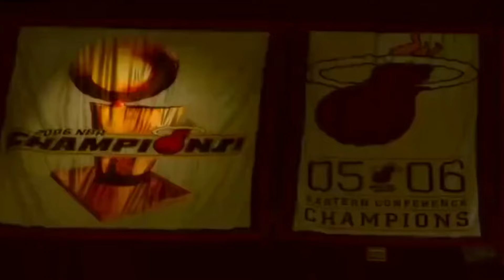Divine Departure! The Incredible Animation of Shanks Vs Kid | One Piece Episode 1112 Breakdown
What a cinematic masterpiece